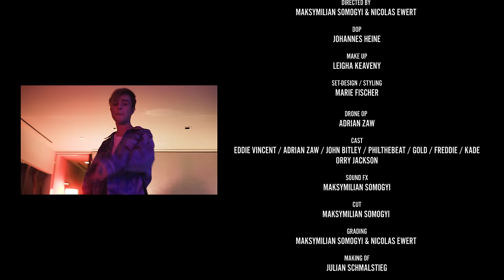MIKE SINGER - TAUB (Offizielles Video)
Besonderer Dank für die Unterstützung geht an Mercedes-Benz.